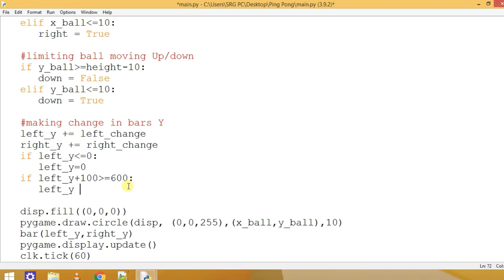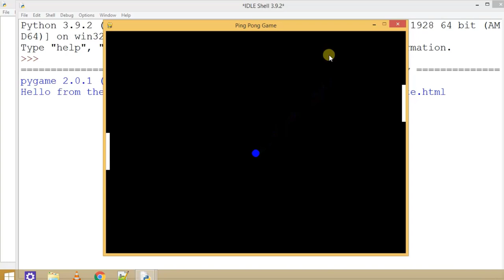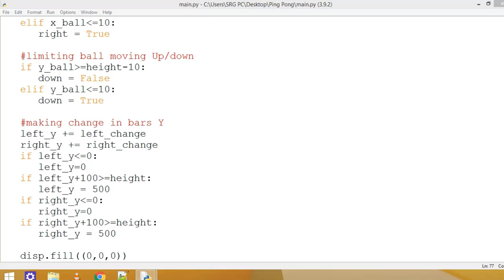Ping Pong Ball Game:Limiting Bar Boundary| Games in Python| Pygame Series for Beginners thecodepanda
So, let's start with our first game "Ping Pong Ball Game". This is another video of pygame's 1st game.

ABOUT MY CHANNEL:
TheCodePanda is a Free initiative for kids and all beginners to learn Coding in a Very friendly and Interactive way. Our Complete Team is dedicated to providing Free, Quality, and Easy ways to learn Programming for everyone.

Feel free to add me on Instagram/Facebook:  thecodepanda.in